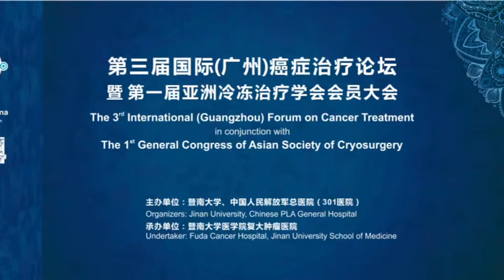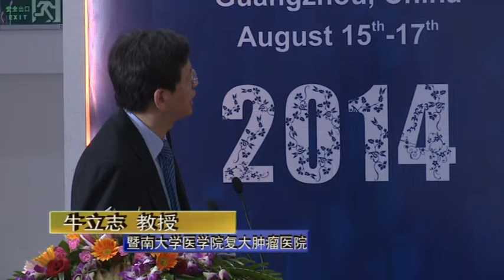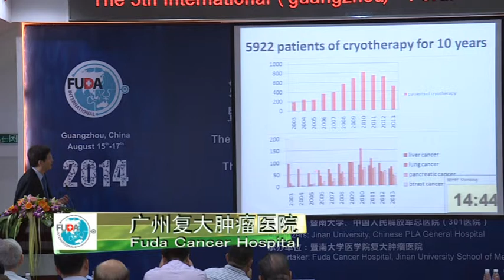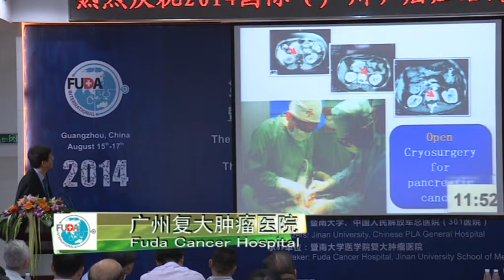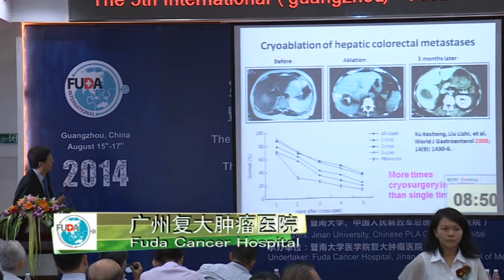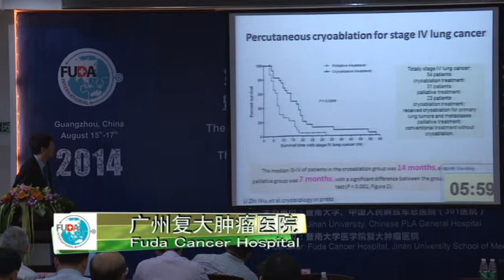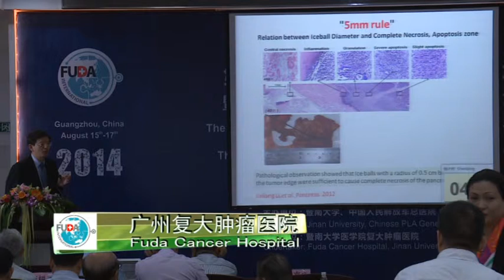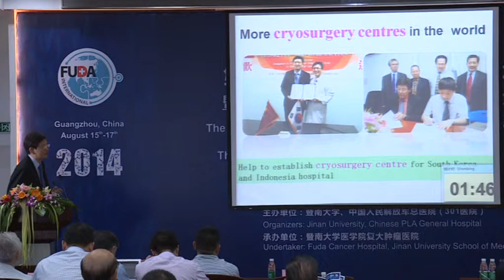Cancer Forum on cryosurgery of Fuda Cancer Hospital-Guangzhou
Dr. Niu Lizhi shared his opinion of cryosurgery with us during the 3rd International (Guangzhou) Forum on Cancer Treatment in conjunction with the 1st General Congress of Asian Society of Cryosurgery.